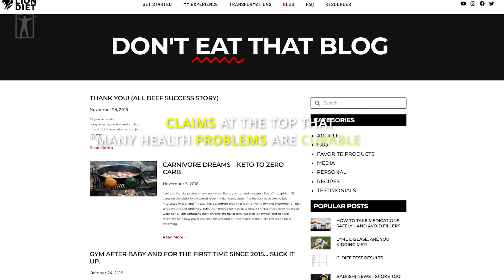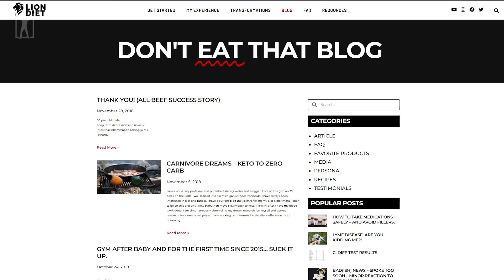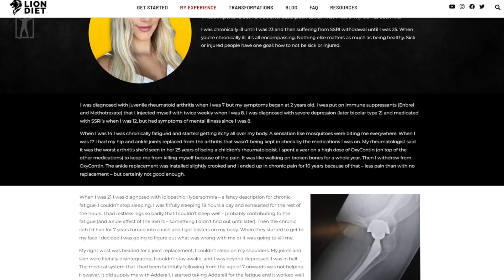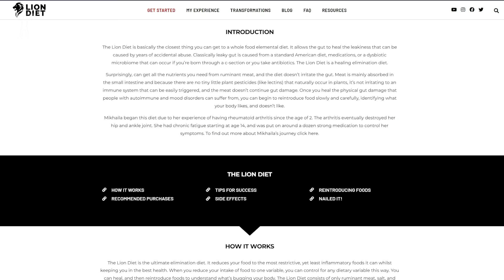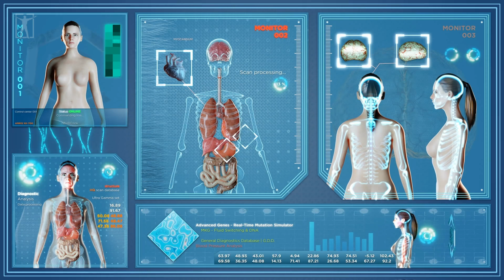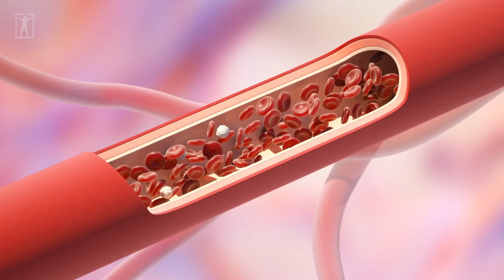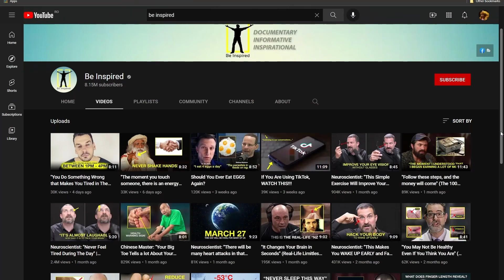Jordan Peterson's on his diet: "I feel so good I have never felt before"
Jordan Peterson and Mikhaila Peterson discuss their diet and their health improvement.
Motivational Clothing Brand.

►Footage licensed through:
Videoblocks